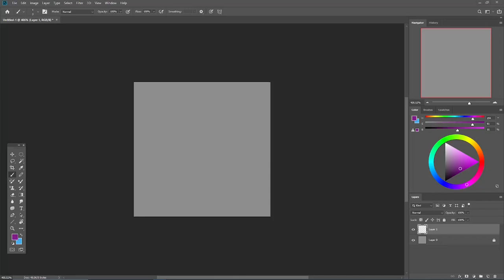Foursona Static404Hex - AF 2024 Speedpaint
Character:
3835377.foursona